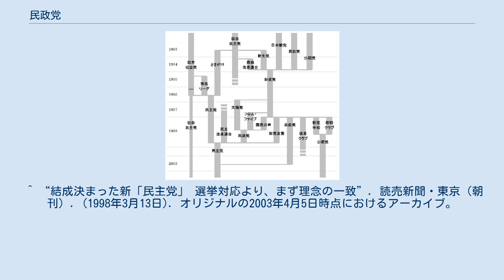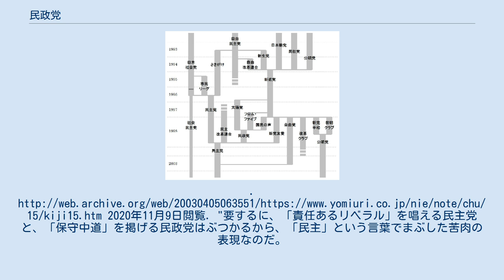民政党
民政党（みんせいとう、略称：民政、英: Good Governance Party）は、かつて存在した日本の政党。
 1990年代の政党の離合集散 なお、民政党の解党を受けて大半の議員は（新）民主党へ参加したが、愛野興一郎は民主党結党直前の3月20日に死去。
細川護熙は民主党結党直後の5月7日に議員辞職。
粟屋敏信・伊藤達也・左藤恵は民主党に参加せず、それぞれ無所属を経て、左藤と伊藤は自由民主党へ復党・入党。
粟屋は無所属の会に加入している。
 ^ “結成決まった新「民主党」 選挙対応より、まず理念の一致”. 読売新聞・東京（朝刊）. (1998年3月13日). オリジナルの2003年4月5日時点におけるアーカイブ。
2020年11月9日閲覧. "要するに、「責任あるリベラル」を唱える民主党と、「保守中道」を掲げる民政党はぶつかるから、「民主」という言葉でまぶした苦肉の表現なのだ。
" ^ 在職中の3月20日、死去。